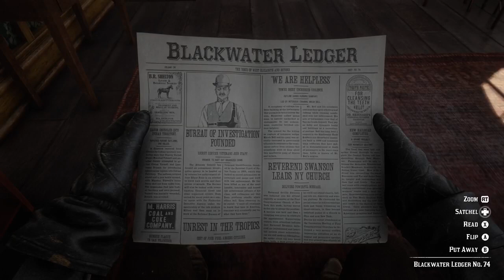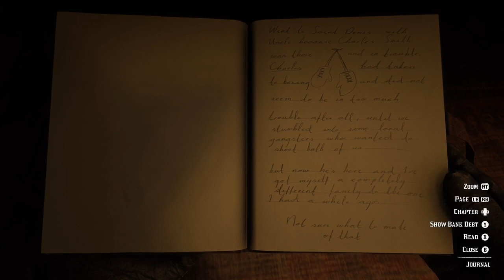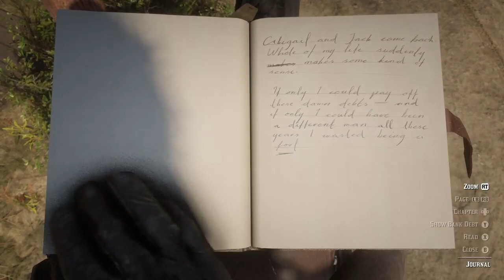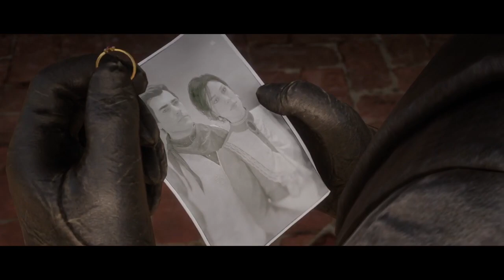Let's Play RDR2 - Episode 60: John and Abigail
Today's episode features John Marston reuniting with his family, and making a big decision about what's important to him